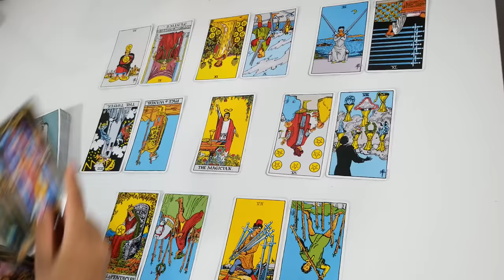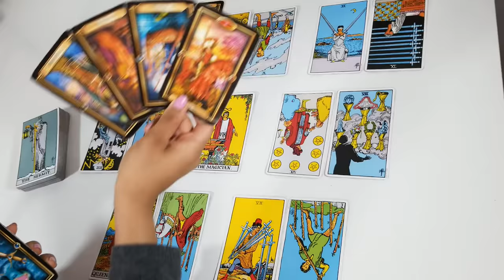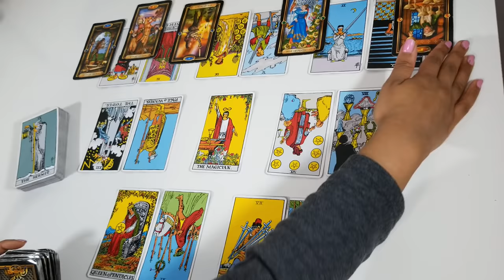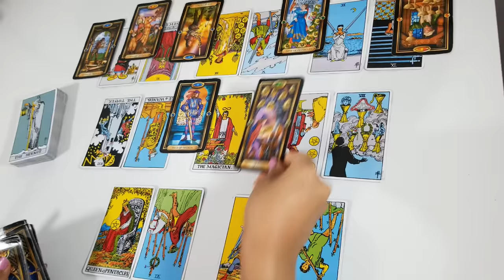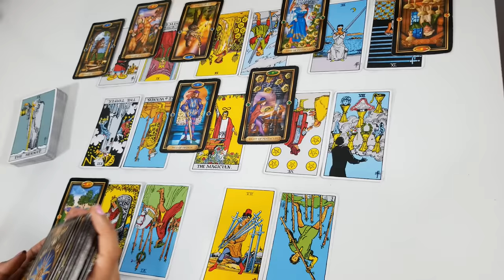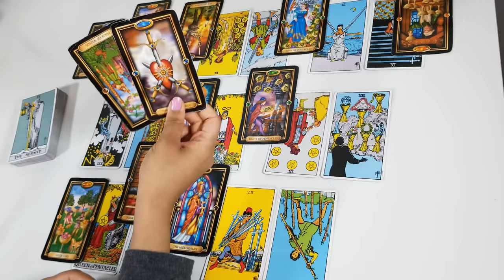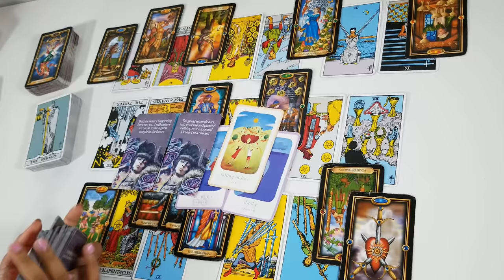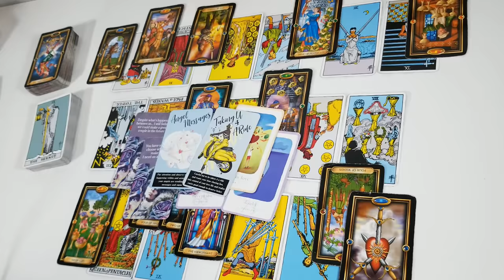Taurus April 2022💕 They want you to forget what happened and let them back in.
taurus,

Hello Taurus,